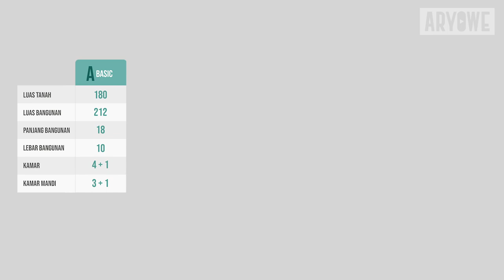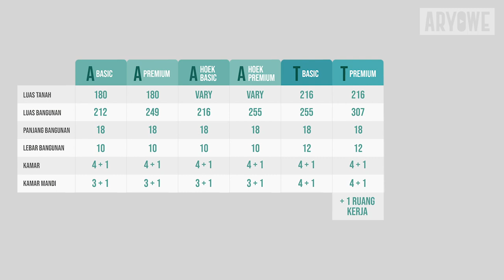Review Rumah Summarecon Bogor, Agathis Golf, 3 Lantai, Kolam Renang, View Lapangan Golf (Part 2/4)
The Agathis Golf Residence adalah rumah terbesar dan termewah yang ada di Summarecon Bogor. Bangunan ini didesain oleh arsitek ternama Indonesia yaitu Deny Gondo dengan konsep yang terinspirasi dari karakteristik bangunan bersejarah di Bogor dengan gaya kolonialnya.

Memiliki view yang indah menghadap langsung ke lapangan Golf, The Agathis Golf Residence menawarkan lingkungan yang berkualitas dan tenang.

Memiliki luas bangunan 308 m2 dengan panjang 18 meter dan lebar 12 meter yang terdiri dari 3 lantai.